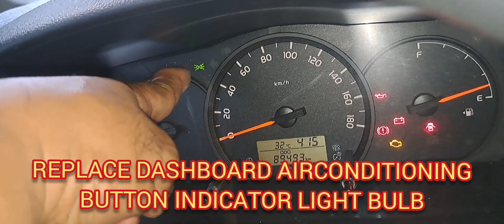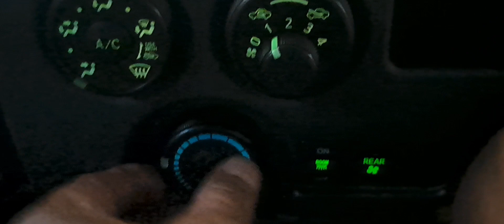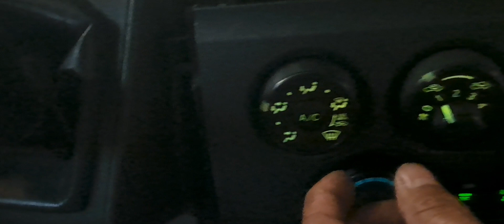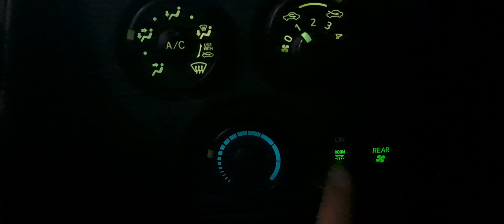HOW TO REPLACE AIRCONDITIONING BUTTON DASHBOARD INDICATOR BULB TOYOTA HIACE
Please subscribe and click the bell button, for more mechanical, and electrical tutorial works, and please support all tutorial videos all over the world that will help the world going to learn and motivate young people to love to work.@yrhel mechanical electrical